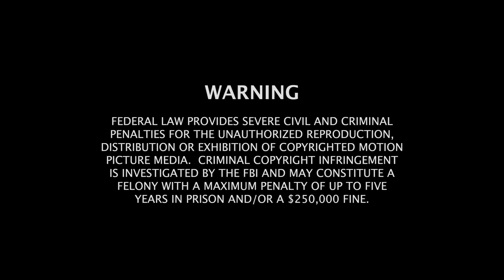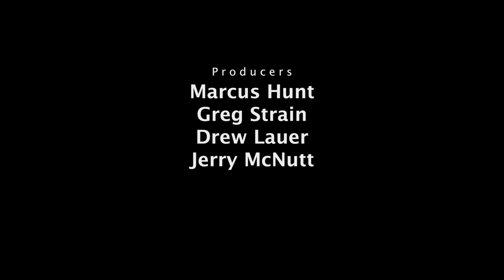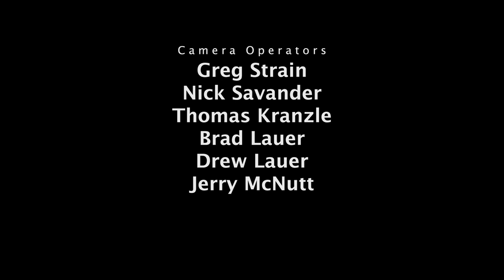The Gift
A short film about a girl that ventures into a dark forest alone to see if the magic she believed in as a child is real. A Kooks Entertainment and Hollywood Special Ops collaboration. Produced by Jerry McNutt, Drew Lauer, Marcus Hunt and Greg Strain.